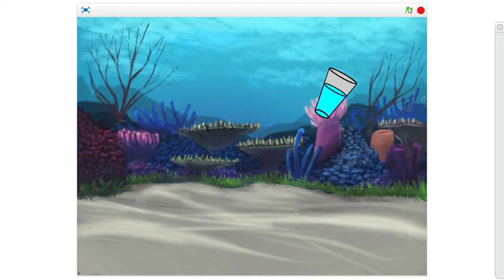From Scratch - Edie